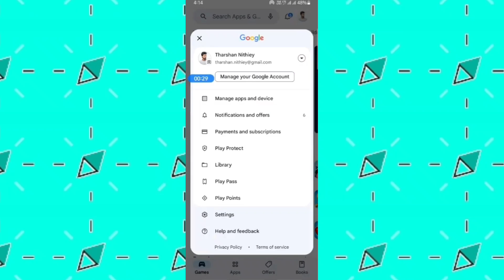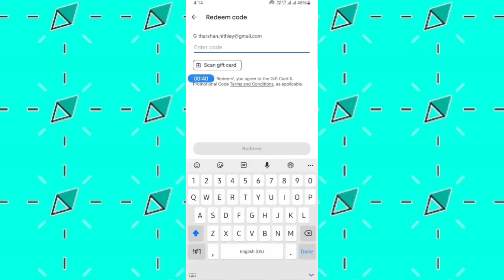Cómo comprar gemas en Brawl Stars con una tarjeta de regalo de Google Play